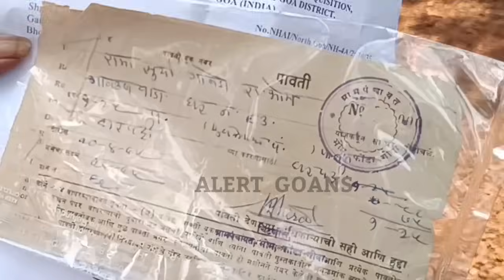SHRIPAD NAIK HAS GIVEN FALSE STATEMENT ON BHOMA says Bhoma Villagers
SHRIPAD NAIK GIVEN FAKE STATEMENT ON BHOMA says Bhoma Villagers